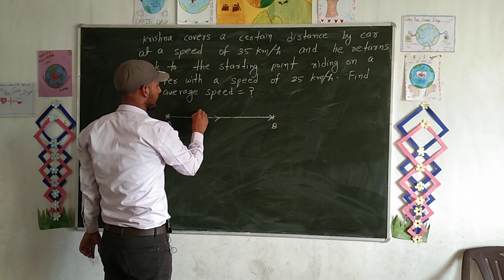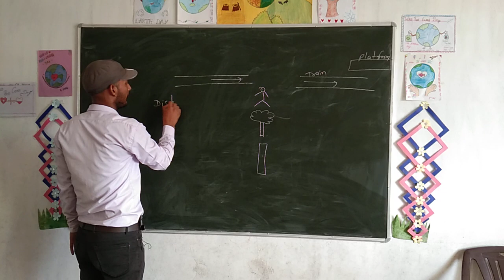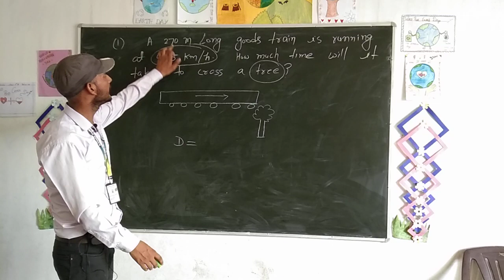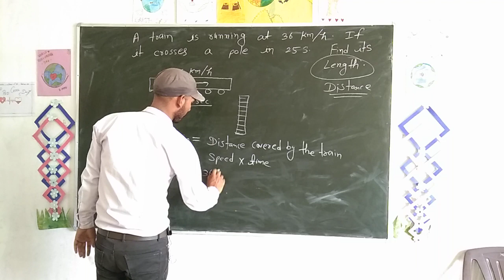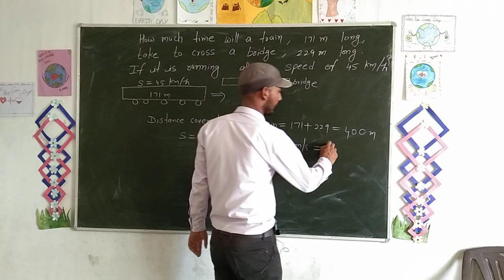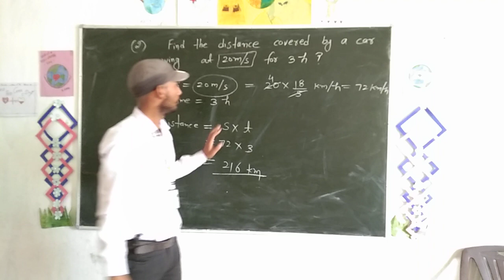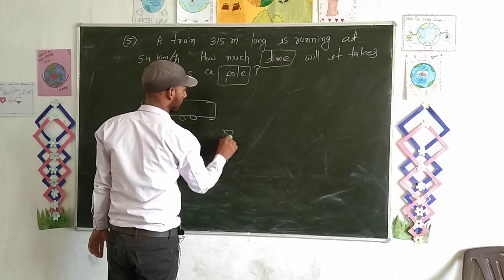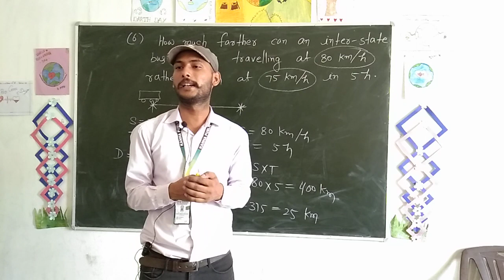TIME SPEED AND DISTANCE QUESTION PRACTICE l HARISH SIR l KANHA PUBLIC SCHOOL KOTKASIM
Time Speed Distance complete question practice .
follow our other social media handles.